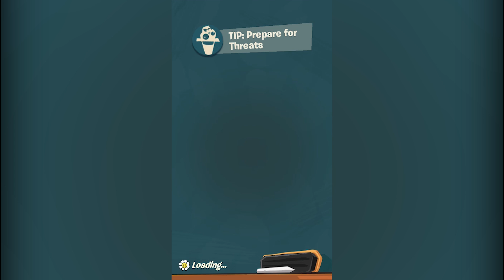Plants vs. Zombies 3 - Gameplay Walkthrough part 2(iOS, Android)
Plants vs. Zombies 3 - Free

Protect your town (and brains) from Dr. Zomboss’ latest plot in Plants vs. Zombies™ 3! This new title from PopCap Games brings even more action, more strategy, and way more tacos – with the same tower-defense-style gameplay you know and love from other PvZ™ titles. Collect a team of freshly picked plants, defend your town from zombie attacks, puzzle your way through tricky boss challenges, and connect with others online to show off your lawn-inspiring skills.